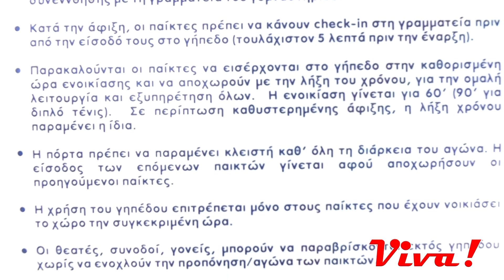LIFE TENNIS BASKET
Το Γυμναστήριο LIFE FITNESS CENTER περιμένει μικρούς κ μεγάλους να γυμναστούν στο καινούργιο γήπεδο .